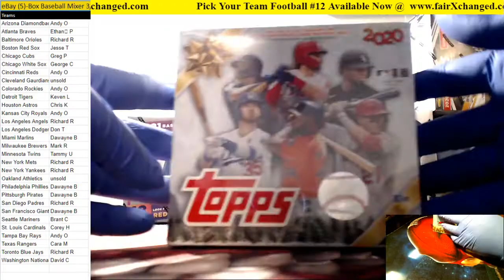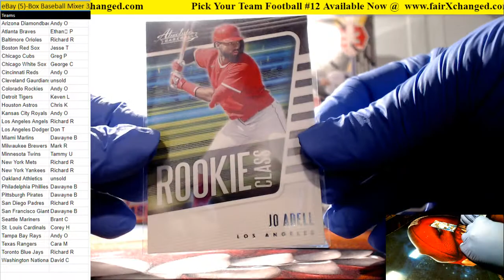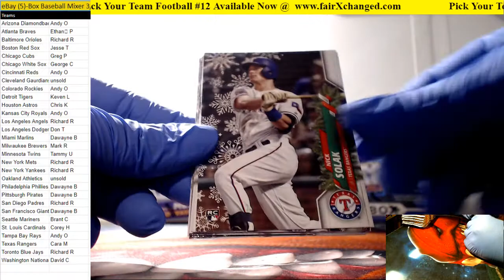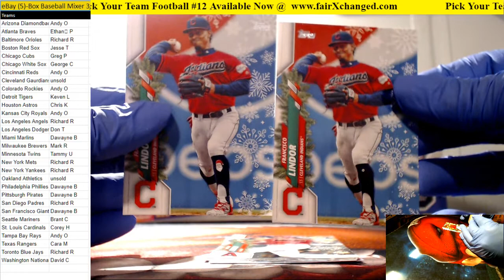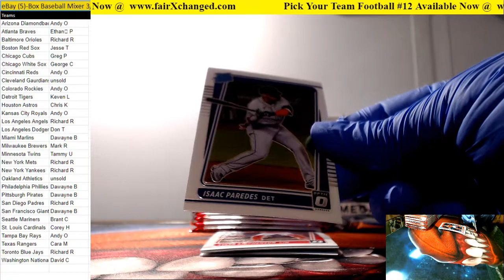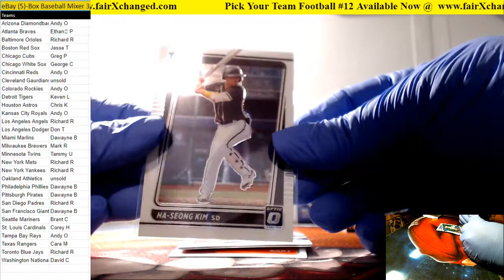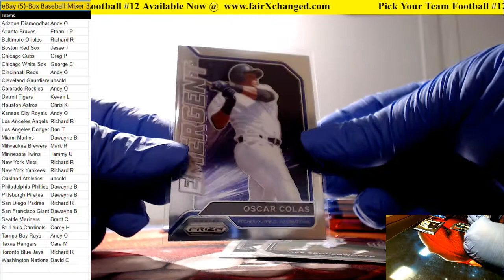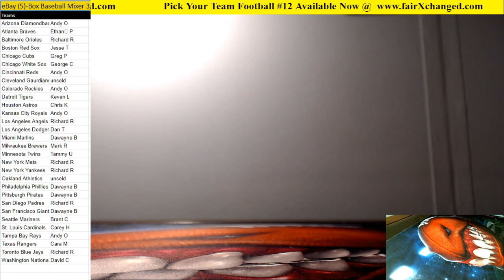5 Box eBay Baseball Break 3/06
FairXchanged, hosted by Tink, brings the hits to you live every week.
Jamie just hangs in the background poking fun at Tink while sleeving and sorting cards!!